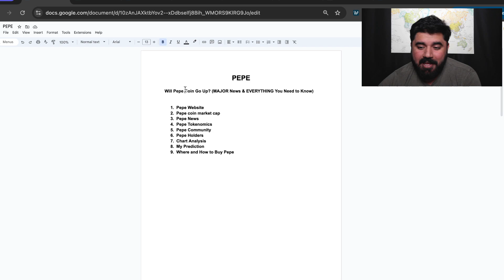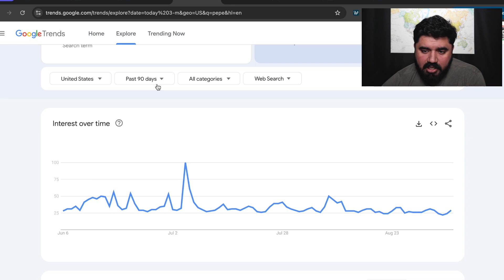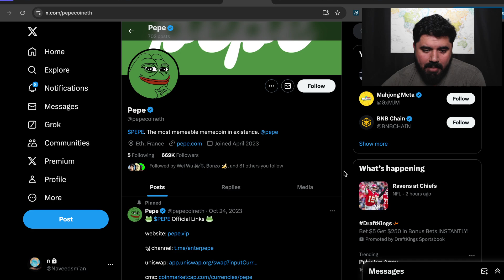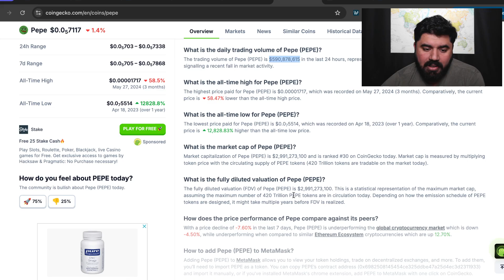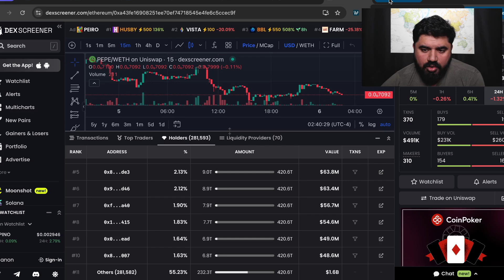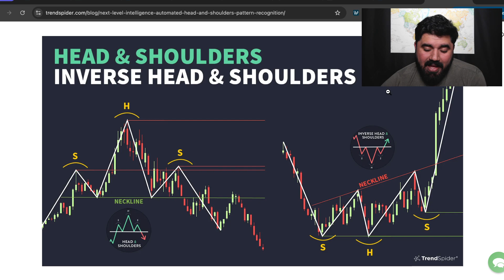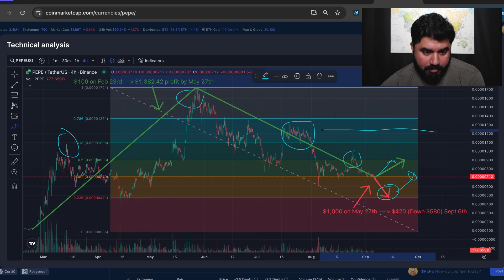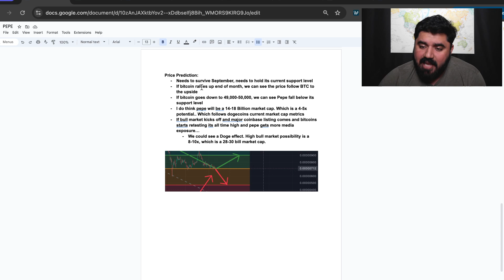Will PEPE Coin Go Up? (MAJOR News & EVERYTHING You Need to Know)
In this video, I break down everything you need to know about PEPE Coin and its future potential. I cover the latest PEPE Coin news, market cap updates, and a deep dive into the tokenomics, PEPE community strength, and holder insights. If you’re looking for a comprehensive chart analysis and prediction on whether PEPE Coin will skyrocket, this video has it all!

👉 What I cover:

 • PEPE Coin Market Cap & Current Status 💹
 • Latest PEPE News and Developments 📰
 • Tokenomics Breakdown: What You Need to Know 🧠
 • PEPE Holders and Community Updates 🌐
 • In-depth Chart Analysis and Price Predictions 📊

This is your one-stop shop for everything PEPE Coin! If you’re invested or interested in this meme coin’s future, don’t miss this key market analysis.